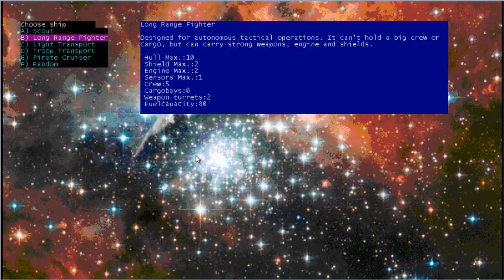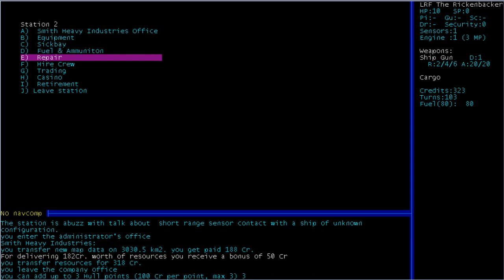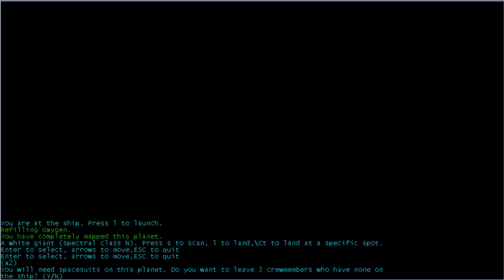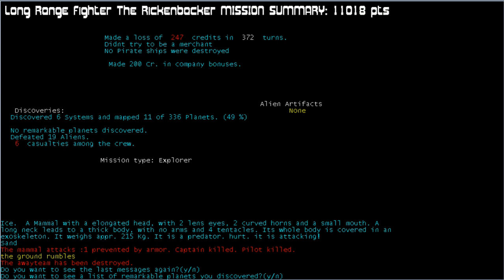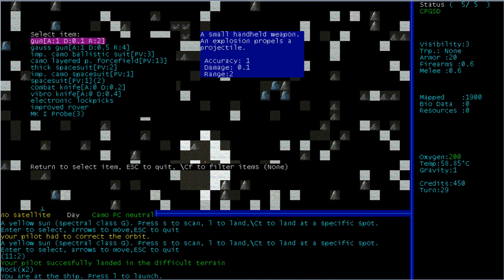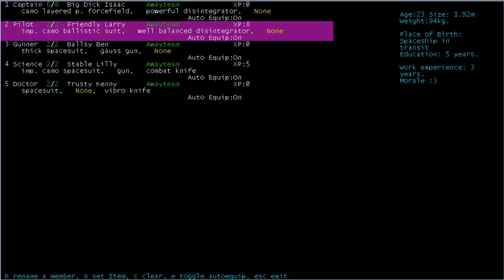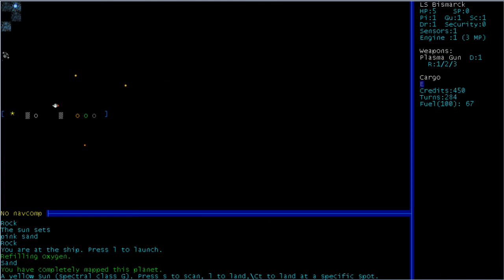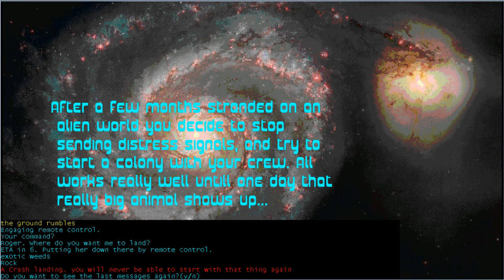Prospector Roguelike - 02 : The RNG fiesta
Nothing is more heart warming, than an instant death event, that you can not avoid or predict.
Actually, there is something.
TWO such events in two runs.94e